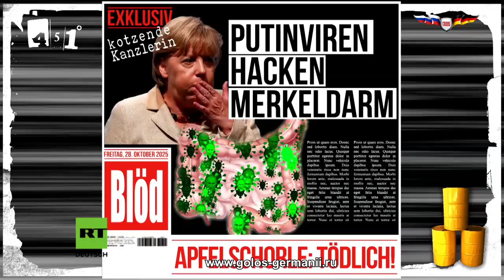Антироссийская пропаганда – как это делают на ЦДФ в Германии Голос Германии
Немного о том, как куётся пропаганда на Западе.